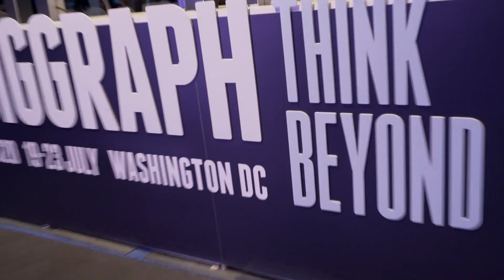SIGGRAPH 2020 in Washington, D.C.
SIGGRAPH 2020 Conference Chair Kristy Pron invites you to join other researchers, artists, and technologists for the largest conference and exhibition in computer graphics and interactive techniques.

19-23 July, 2020 at the Walter E. Washington Convention Center in Washington, D.C. Info?

Credits:
Motion Graphics:  Eveline Falcoa
Videography and Editorial:  Jim Haggarty